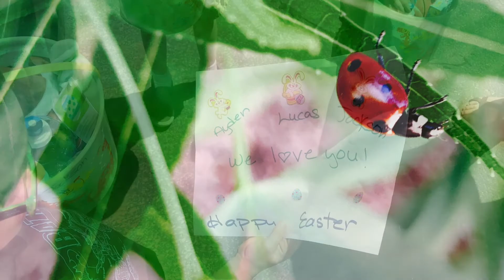Easter Egg Hunt 2017